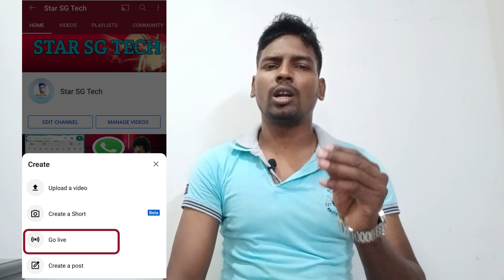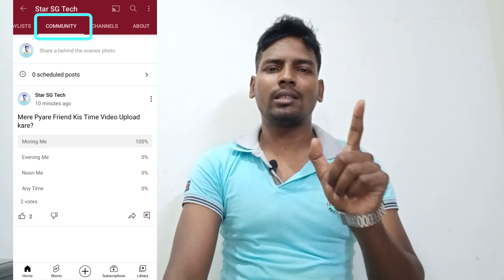1000 Subscribe Hone Ke bad 7 New Features Milta Hai I After 1000 Subscribe Most Important Settings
1) Camera Tripod
2)Mobile Tripod
3)Mobile Tripod
5)Light Stand
6) Realme 8 Mobile
7) Redmi Note 10 Pro
8) Laptop
9) Dell System

Our Recommendations
*Best Smartphones Under 15K
Realme 7